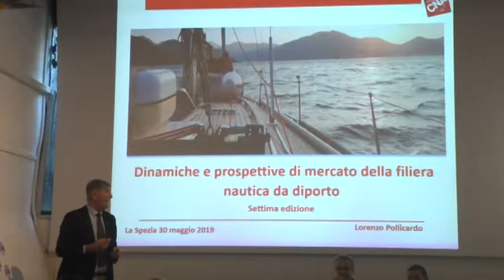CNA, 7' rapporto sul mercato della nautica 30-05-2019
"Dinamiche e prospettive di mercato della nautica"
Presentato oggi il 7' rapporto della CNA sulla situazione della nautica alla Spezia.